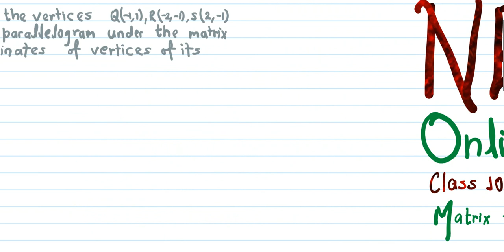Matrix Transformation Opt.Maths class 10 |questions solution of matrix transformation type 1 part 1